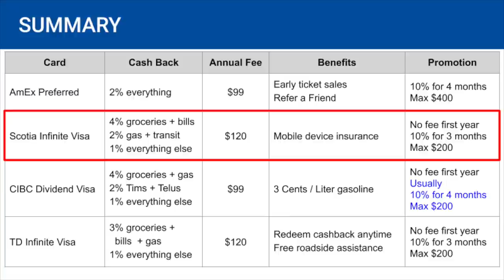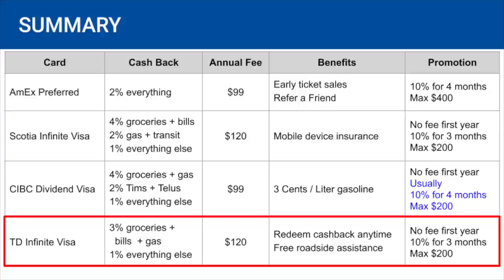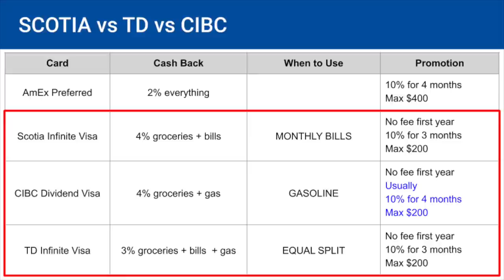BEST Cash Back Credit Cards in CANADA 2021 with Annual Fees | Credit Card Guide Chapter 6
What are the Best Credit Cards in Canada in 2021? How can I Maximize my Cash Back? Are the Annual Fees worth it for Credit Cards?

I’ll be breaking down the BEST CANADIAN Cash Back Credit cards for 2021. All of these cards come with an annual fee and they are targeted towards high income earners or families who are big spenders! Their cash back rates MORE than make up for these annual fees! I’ll go over the pros and cons for each card to help you choose the best one for you!

Earn 4% Cash Back on Your RENT! 🏠
👆 Use Chexy to pay your rent with a credit card and earn up to 4% cash back! 👆

CREDIT CARD LINKS & SKIP AHEAD ⏩
-Intro: 0:00

AmEx SimplyCash Preferred: 1:36

Scotiabank Momentum Infinite Visa: 4:26
Also, the annual fee will be waived for the first year!

CIBC Dividend Infinite Visa: 6:23

Meridian Infinite Visa: 8:10

TD Cash Back Visa Infinite: 8:36

-Summary / Comparison: 10:00

-101 Tax Secrets for Canadians

CAMERA GEAR  📸
-4K Camera
-HD Camera
-LED Ring Light